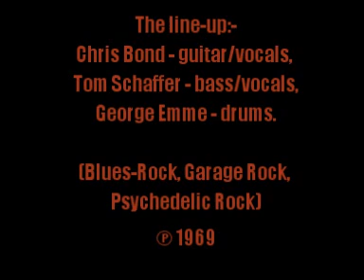Thunder And Roses:-'King Of The Black Sunrise'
From the album:-'King Of The Black Sunrise' (1969)